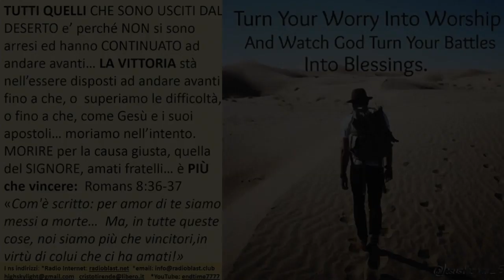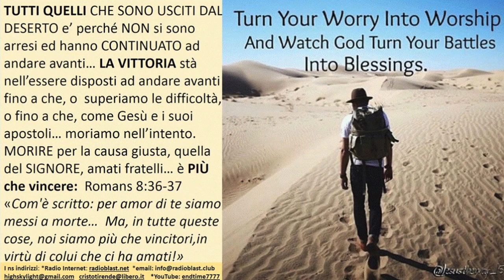Sei nel deserto? Una scuola inevitabile!